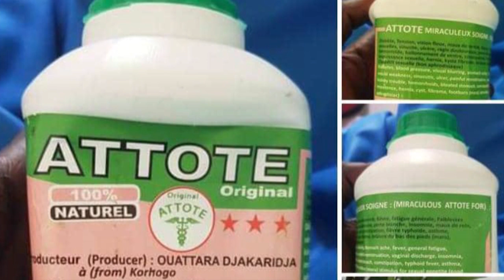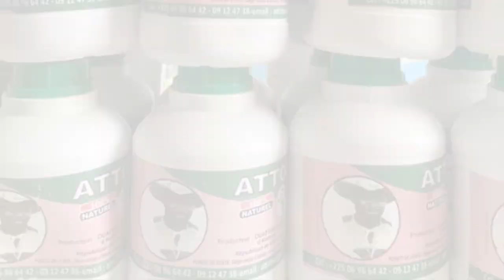Dernières sorties de Sonko et Adji Sarr: Sonko sénégalais yi nioko bagäl sén bopp…